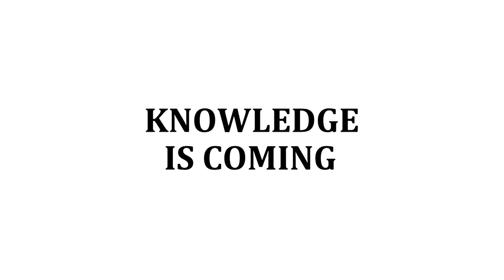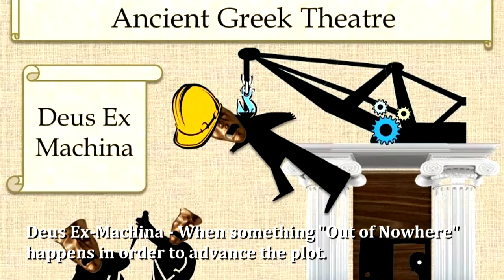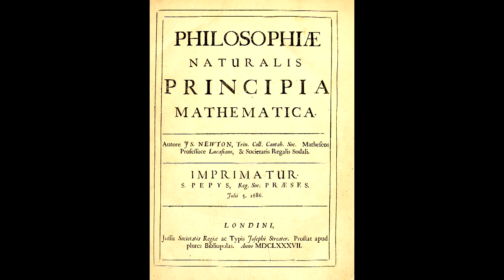Magic in ASOIAF: Force of Nature and God of the Gaps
ASOIAF and Game of Thrones are stories that take place in a fantasy universe. Magic in these stories does not lead the plot and is viewed as part of the natural world, not unlike how people in the Middle Ages saw our own world. Only, in this story the superstitions are real. And how does the God of the Gaps theory comes into play? Just watch this video.